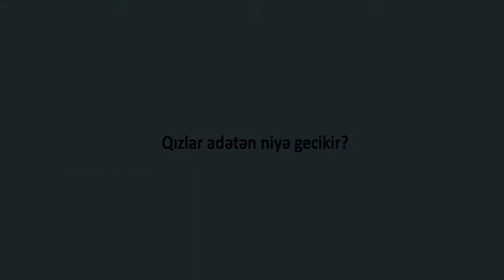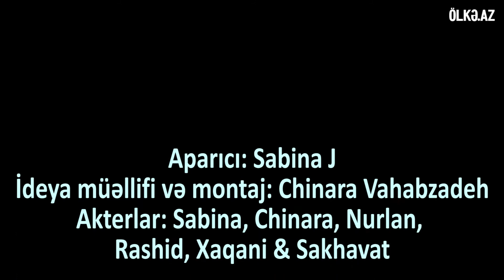mene lazım da deyil